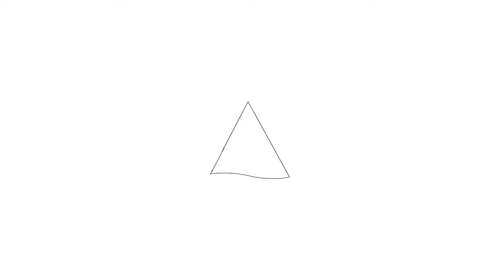Te koop: Ottho Heldringstraat 202-E, Amsterdam - Hoekstra en van Eck Makelaars - Méér Makelaar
Aan- en verkoopbemiddeling:
- Bedrijfsonroerendgoed
- Onafhankelijk hypotheekadvies
- Verzekeringen